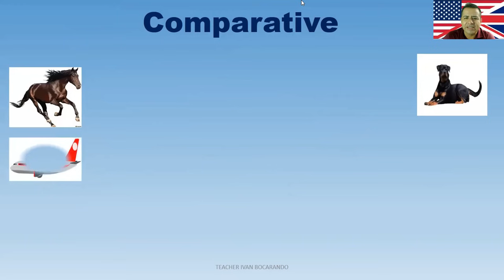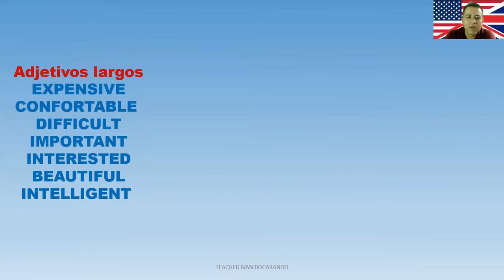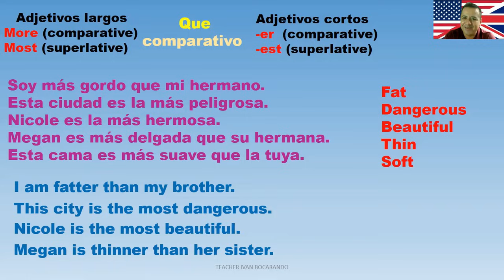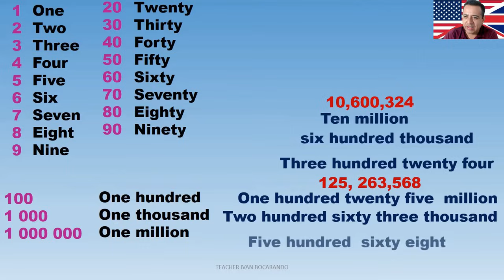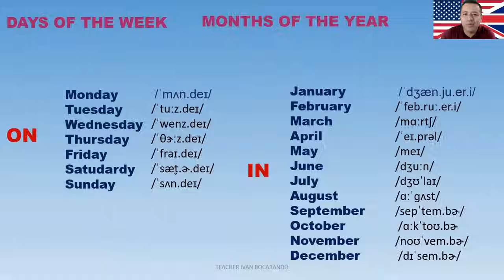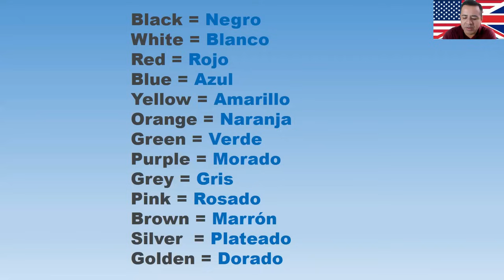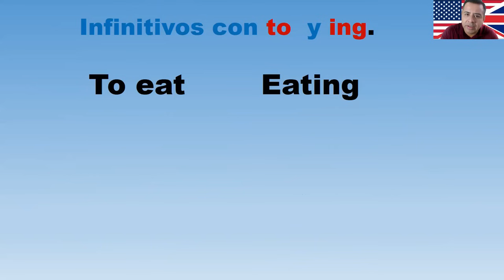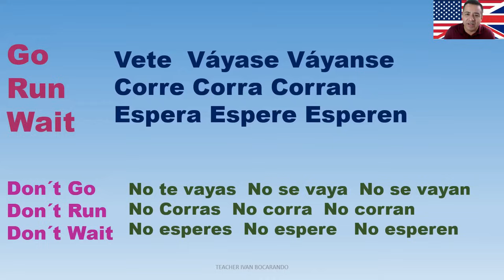CURSO DE INGLÉS PARA PRINCIPIANTES DESDE CERO CLASE 2 (2025)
ESTE ES EL MÓDULO DOS COMPLETO DEL CURSO BÁSICO DESDE CERO PARA PRINCIPIANTES CON EJERCICIOS DE PRÁCTICA Y CLASES EN VIVO.
EN ESTA CLASE ABORDAMOS TEMAS MUY ESENCIALES PARA QUE APRENDAS FÁCILMENTE INGLÉS CON TÉCNICAS Y TIPS QUE TE AYUDARÁN A RETENER Y EMPEZAR A HABLAR INGLÉS MÁS RÁPIDO.

DONACIONES VOLUNTARIAS PARA EL CANAL POR MEDIO DE CLAVE INTERBANCARIA

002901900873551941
BANCO. CITYBANAMEX
HECTOR IVAN BOCARANDO EUSEBIO

TODAS LAS CLASES DEL CURSO DE INGLÉS BÁSICO DESDE CERO PARA PRINCIPIANTES

CURSO DE PRONUNCIACIÓN INGLESA CON TODOS SUS TRUCOS